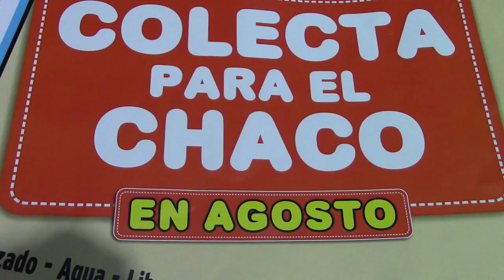Colecta para el Chaco